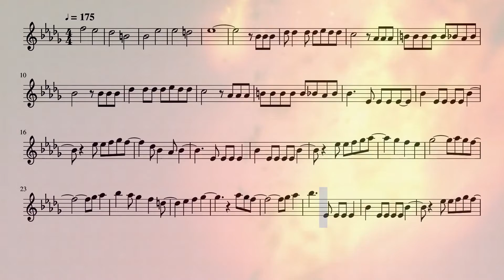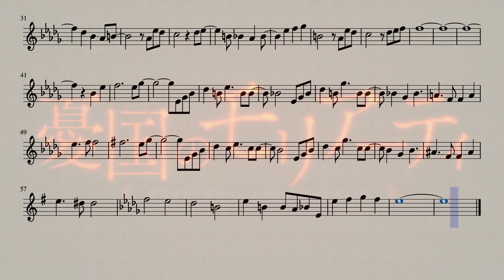Moriarty the Patriot Opening 1 (Flute)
The first opening for the anime Moriarty the Patriot on the flute.